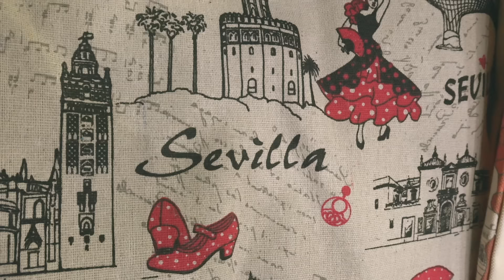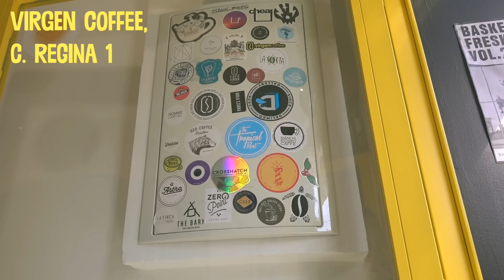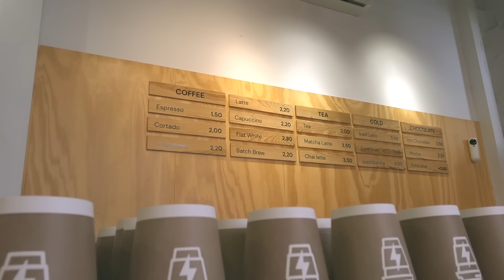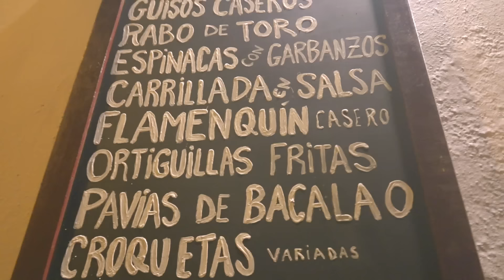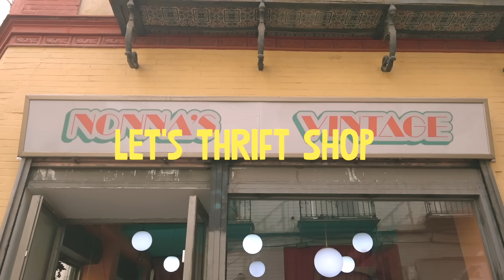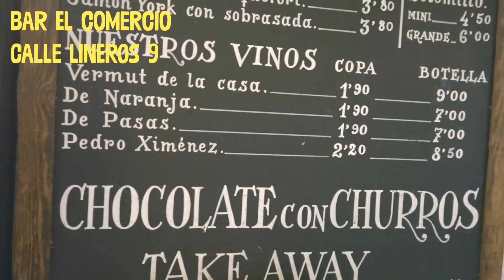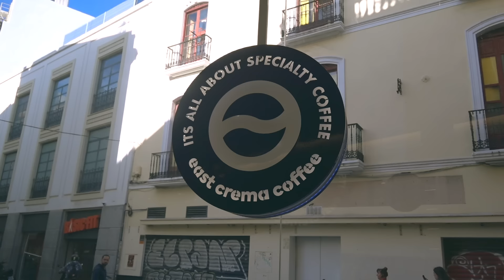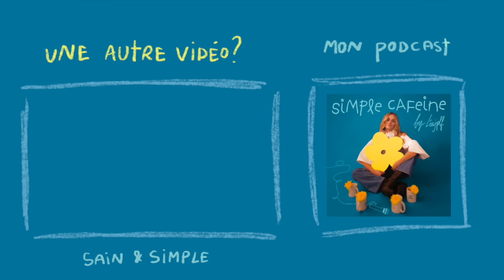je rejoins mon amoureux en city trip surprise - vlog (frenglish)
parfois il faut savoir laisser place à de la spontanéité, comme celle de rejoindre mon copain pendant ces quelques jours off,

Bienvenue avec nous (love)

☕️ les musiques viennent de Universal Music For Creators

☕️ faq :
quel âge as-tu ? 24 ans quand cette vidéo est postée
qu'est-ce que tu as étudié ? J'ai étudié à l'université de Montréal en neuroscience cognitive mais j'ai décidé que pour le moment, je préférais créer des vidéos et du café
où habites-tu ? j'habite à Paris, j'ai grandi à Bruxelles et vécu 4 ans à Montréal, canada.
quel materiel utilises-tu ? Sony ZV1 mark 2, Sony ZVE10, Sony RX0 II et j'édite sur final cut pro x

à la date de publication de cette vidéo, on est 52 800 fleurs
merci, bienveillance, s&s

léa